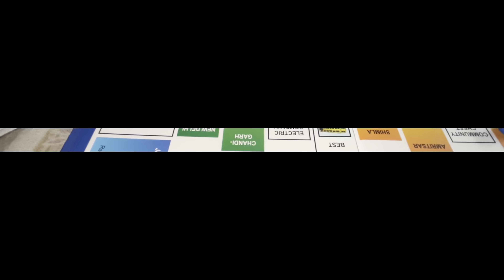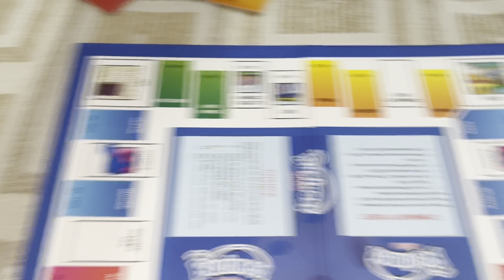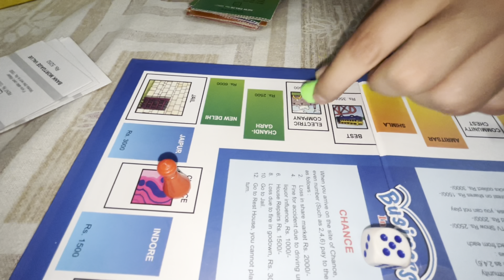DOLPHY KO HUM KFC NHI LEKAR GYE